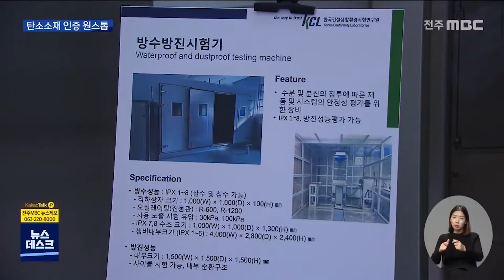[뉴스데스크] 탄소복합소재 신뢰성평가센터 개관 | 전주MBC 211112 방송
탄소소재를 시험인증하는 센터가
전주첨단복합산업단지에 구축됐습니다.

재료부터 완제품까지 전 과정에 대한
국제인증 시험이 가능해지면서
도내 탄소 기업들이 크게 반기고 있습니다.

박찬익 기자입니다.

탄소복합재료를 양쪽으로 당기자 실처럼
한두 가닥 끊기더니 잠시 후 파열음과
양 갈래로 찢어집니다.

"복합재료의 인장이나 굴곡 등 기계적 물성을 시험하기 위한 장비이고요."

이처럼 탄소소재의 재료부터 중간재,
완제품까지 품질을 시험평가하고 인증하는
탄소복합재 신뢰성 평가센터가 운영에

센터는 탄소산업진흥원과 건설생활환경
시험연구원에 46종의 검사장비를 갖추고
38종의 공인시험 인증 서비스를 제공합니다.

그동안 국내 다른 지역이나 해외 센터에 맡겨 국제 공인 시험 인증을 받곤 했던 도내
570여 업체들로서는 매우 반가운 일입니다.

 성도경 탄소소재업체 대표
"제품의 안정성 평가를 위해서 해외에서 인증을 받은 경험이 있습니다. 그때 1년 이상 소요됐거든요. 그러면서 수출이 지연되고"

업체에서 개발한 기술에 대해 실증과 평가가
수시로 가능해졌다는 점은 특히 도내
탄소산업의 경쟁력 강화에 큰 기여를 할
것으로 기대됩니다.

 송하진 도지사
"이번에 새로 생겨나는 평가센터야말로 탄소산업의 가장 핵심 알맹이를 구성하는 단계다, 저는 이렇게 보고"

올해 한국탄소산업진흥원이 출범하고 탄소소재 소부장 특화단지도 지정된데 이어, 탄소복합재 신뢰성센터까지 개관하면서 전라북도가
생산, 개발, 인증까지 아우르는 명실공히
탄소산업의 메카로서 입지를 굳히고 있습니다

MBC뉴스 박찬익입니다.